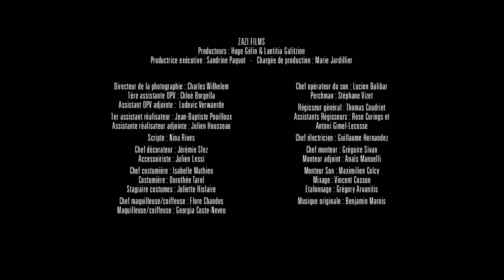Gérard Darmon - Casting(s) Motion Capture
Gérard Darmon: casting pour Motion Capture. Pour décrocher un rôle, ils sont prêts à tout. A TOUT !
Série TV de Pierre Niney, diffusée pendant le Grand Journal de Cannes, en clair sur CANAL+ et produite par Zazi Films